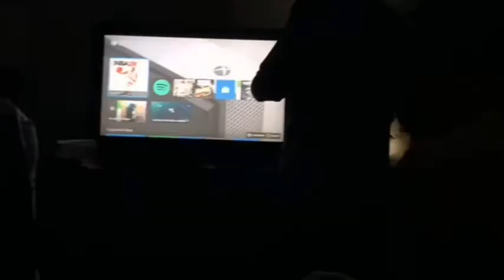STAYCATION Part 2 | Aquaventure 🏊‍♀️ 🍹 🏝 | Aquarium 🐠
Hey guys! This is part 2 of the staycation where we roamed Atlantis and then went to aquaventure 🐠 definitely enjoyed the night/day 🥰 Stay tuned fir part 3 😁 Don't forget to like, comment & subscribe ❤️ Love you guys ‼️🙏🏾 Stay safe & wear your mask 🙊